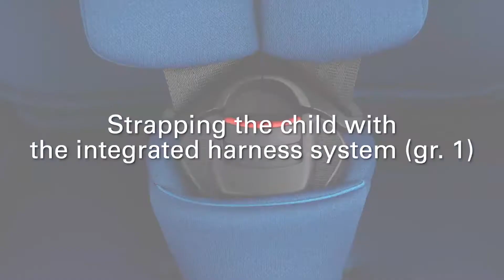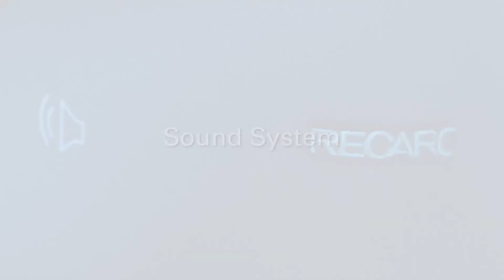Cadeira RECARO Tian Elite em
A cadeira RECARO Tian Elite é a cadeira auto que acompanha o crescimento do seu filho, desde os 9 kg aos 12 anos. A Tian Elite dispõe de um sistema de som com altifalantes integrados no encosto da cabeça. O sistema de circulação de ar também assegura a sua boa disposição. Desta forma, todos podem desfrutar de uma viagem alegre e tranquila, antes da festa começar!